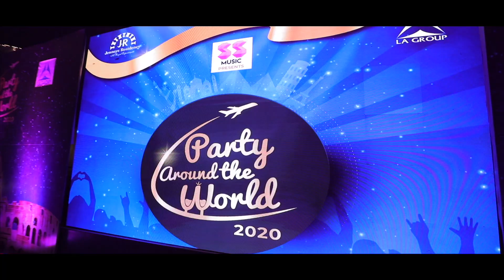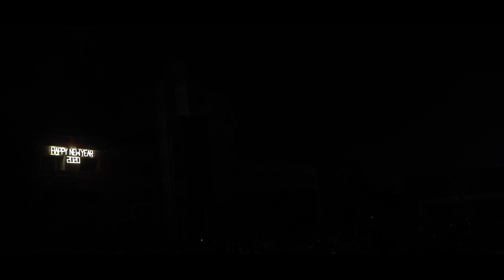NEW YEAR CELEBRATION 2020 | BEST HOTEL IN COIMBATORE - JENNEYS RESIDENCY | LA GROUP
Every New year Jenneys Residency gives you a Truly exuberant and reflective mood with liveliest, fun-filled performers & dancers, Dazzling display of  vibrant fireworks combined with a delicacy of unlimited food and much more..

Visit our club will fill you with warmth and spoil you with luxury..

Location:
Jenneys Residency
2/2, Avinashi Rd, Opp CIT, Coimbatore, Tamil Nadu 641014.

Where other companies might measure success in quarters , we measure them in generations.Where others might focus uniquely on value , we also focus on values- including preserving the company for the next generation , and perhaps making our mark in the world.

Black Thunder | Thunder World | Jenney's Residency | Snow World | Tric Eye 3D Art Museum |  Big Foot Dinosaur Park | Third Eye Camera Museum | Siddhant Transport | LA Cinemas | Art Houz | Jenney's Academy